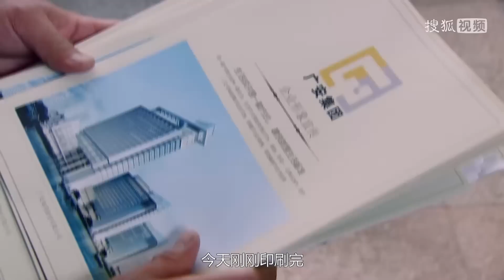窮小子被富婆開除，誰料競爭對手拉攏他當總經理，富婆看走眼，立馬高薪請回去